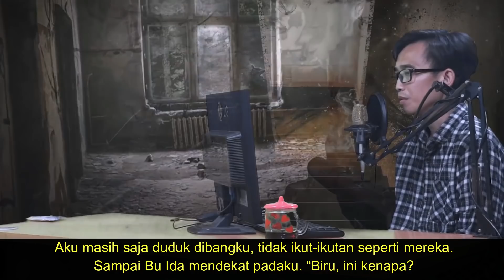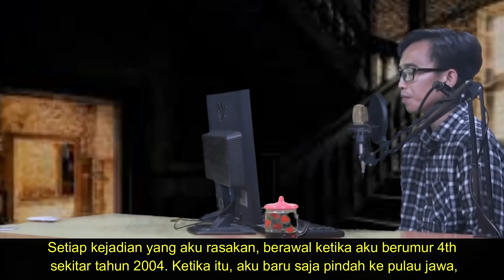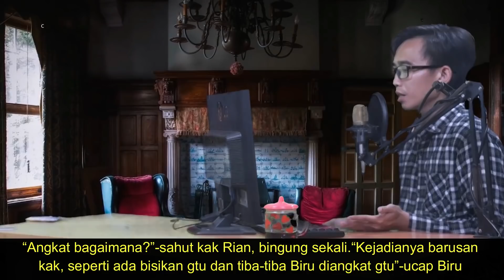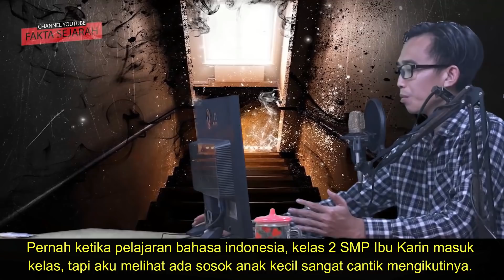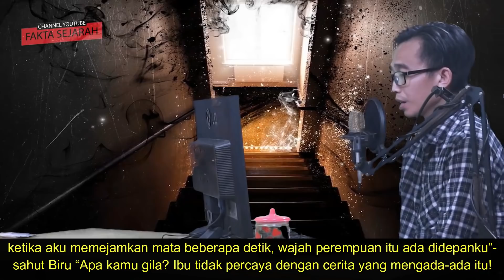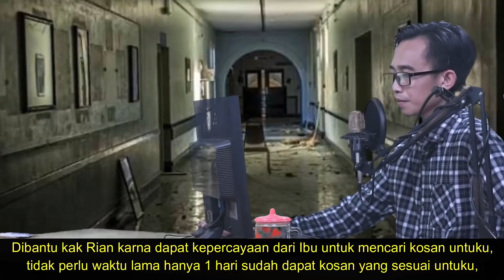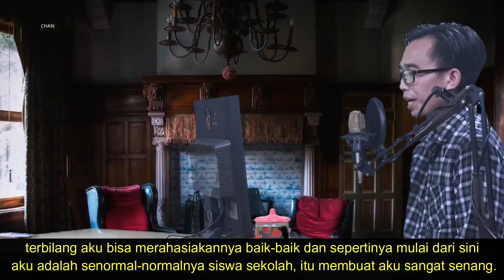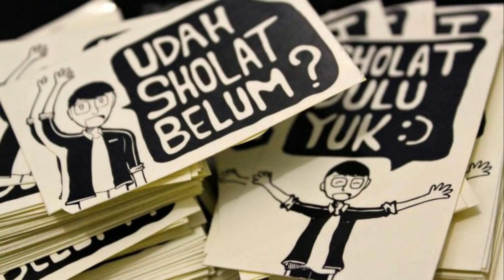KENAPA INDIGO,..?? – Based On True Story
CREDIT TO : qwertyping@qwertyping